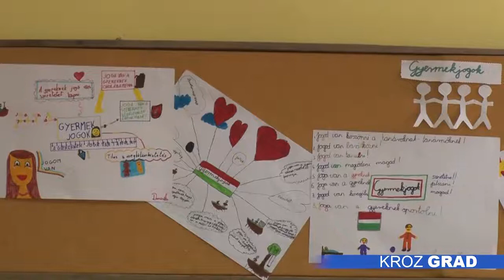Prva generacija učenika polagala test po bilingvalnom programu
U OŠ,,10.oktobar“ juče je obavljeno testiranje prve generacije učenika koji su bilingvalnu nastavu na srpsko-nemačkom i mađarsko-nemačkom jeziku  pohađali od prvog do osmog razreda. Prema zajedničkom  evropskom referentnom  okviru za strane jezike, ispit DSD-1 koji se sprovodi na razrednom nivou, odgovara nivou A2-B1. Bilingvalna nastava je uvedena u ovu školu pre osam godina uz podršku Ministarstva prosvete, nauke i tehnološkog razvoja i Centrale za školstvo u inostranstvu.

Dvadeset učenika završnog razreda koji su pristupili testiranju kažu da su se za ispit pripremali pola godine i da  je bio veoma težak, ali i izazovan. Bilingvalna nastava koja se sprovodi u sklopu pet predmeta im omogućava da steknu  znanja nemačkog jezika na zavidnom nivu kako bi ga kasnije primenili u obrazovanju u inostranstvu i budućim profesijama.

Koordinatorka bilingvalne nastave, Danijela   Anić,  istakla je  da su učenici koji su pristupili testiranju imali odličnu ocenu iz nemačkog jezika i visok nivo znanja, a među kriterijumima se našla i prisutnost na pripremnim časovima. Testiranje se sastojalo od razumevanja putem slušanja i čitanja, kao i pismenog dela.

Učenike koji su intenzivno učili nemački jezik u sklopu osnovnoškolskog obrazovanja,  očekuje i usmeno testiranje za dve nedelje u vidu prezentacije, a rezultati će biti poznati u junu. Na  osnovu postignutih rezultata učenici će imati mogućnost za dobijanje vrednog sertifikata Centrale za nemačko školstvo u inostranstvu.(ZfA).

U ovoj školi, koja je jedinstvena po  bilingvalnoj nastavi na nemačkom jeziku u našoj zemlji, ukupno  je  240 učenika i 12 profesora uključeno u  program. Po novom pravilniku naredne  generacije ovu vrstu nastave pohađaju od četvrtog do osmog razreda osnovne škole.